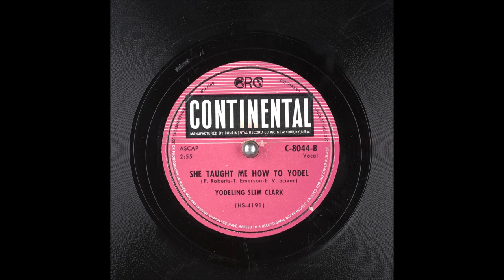Yodeling Slim Clark - She Taught Me How To Yodel (c.1949).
[Written by Paul Roberts - Tom Emerson - Esther Van Sciven].
1st. Recorded 1941 by Elton Britt
          Also  1947 by Rosalie Allen as "He Taught Me How To Yodel"

Issued ONLY on Continental 8044 B.

Slim Clark (gt/yodelling/vcl solo)...Producer : Don Gabor.

         1989 Massachusetts CMA Hall of Fame
         1996 Walkway of Stars Nashville, TN
         2000 Cowboy Hall of Fame (posthumous)